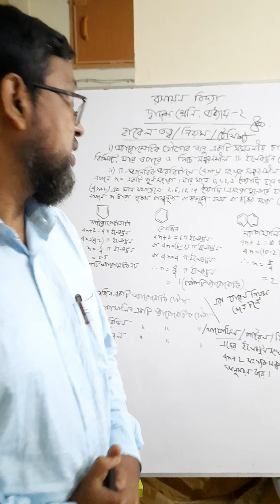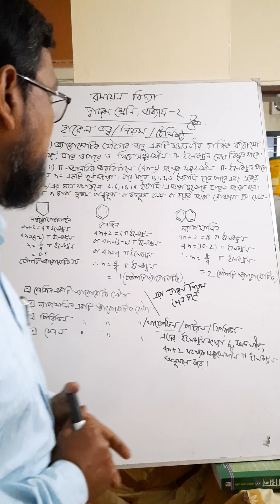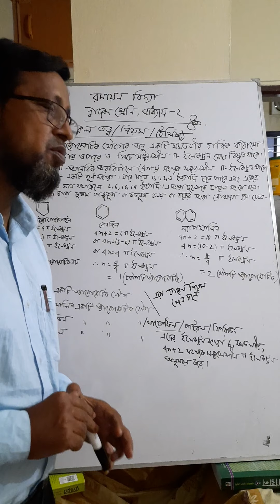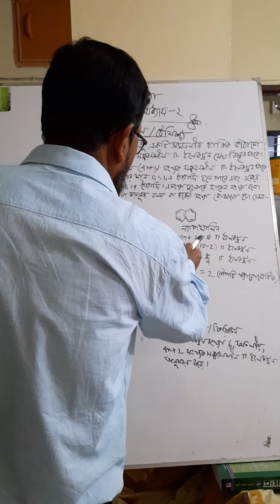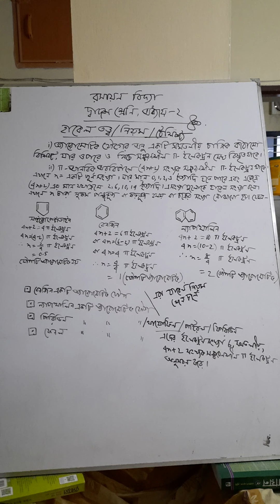Md Abul Kalam. Chemistry. HSC 2nd Year. Organic Chemistry.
Md Abul Kalam. Chemistry 2nd Part. HSC 2nd Year.